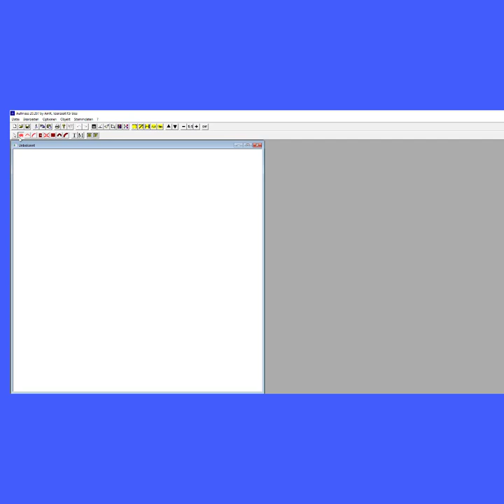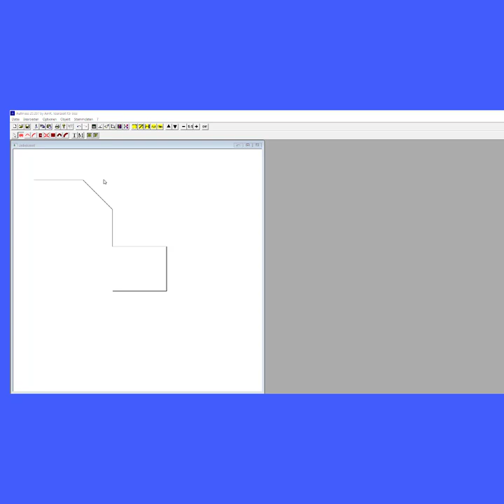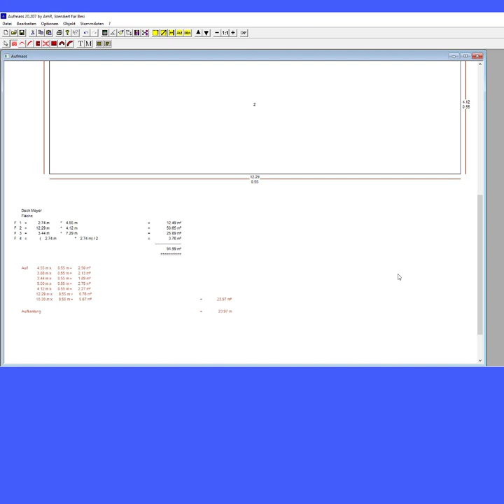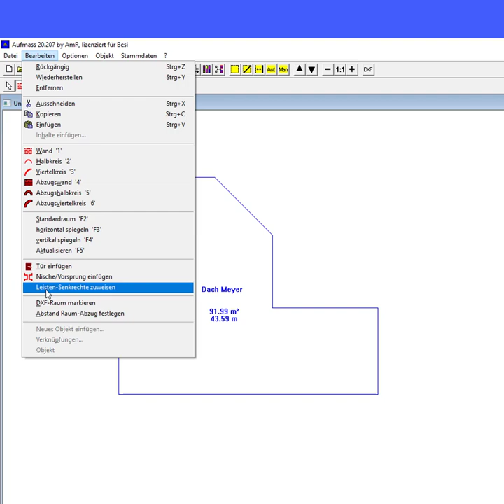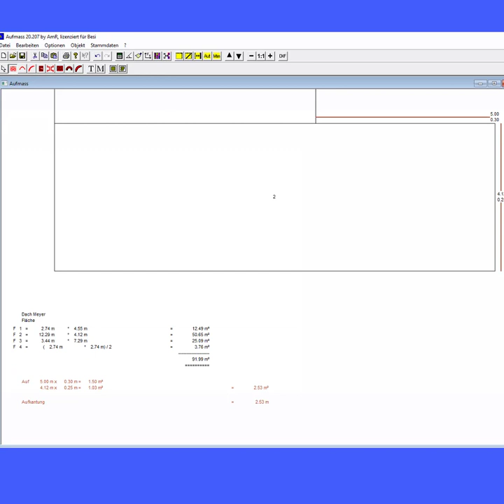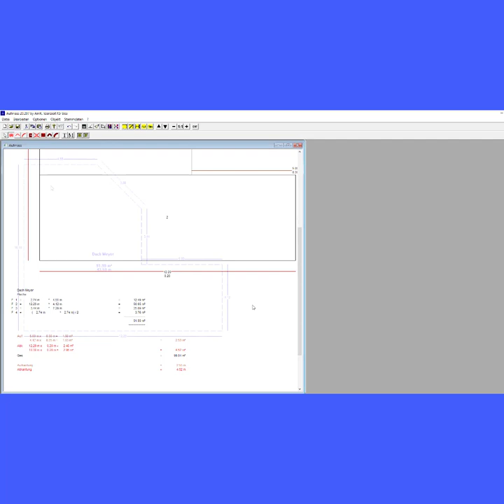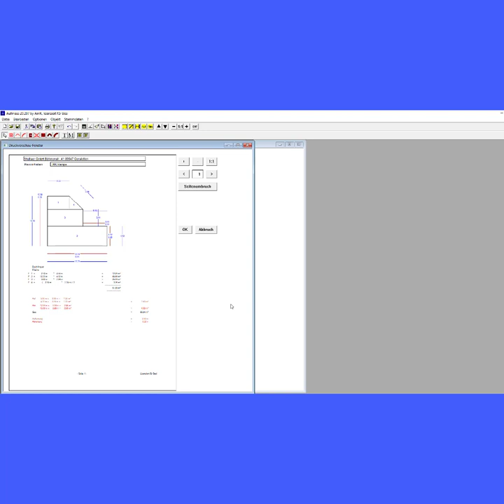flachdachgrundlagen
Wir haben OptiAufmaß um zahlreiche gewerkspezifische Besonderheiten erweitert. Damit sind durch Zeichnen der Grundfläche von Flachdächern leicht zu überprüfende Aufmaße gegeben. Die oft zu erstellenden und zu berechnenden Teilflächen werden automatisch durch OptiAufmaß gemacht, in der Skizze dargestellt und die entsprechenden Berechnungen unter der Skizze aufgelistet. "Nicht prüfbar" gibt es nicht mehr.

Dazu gehören zusätzlich die Flächenberechnungen der Auf- und Abkantungen an den Flachdachrändern per Mausklick sowie die Möglichkeit bis zu 100 unterschiedliche Leisten oder Abschlußprofile den einzelnen Rändern zuzuordnen. Einfassungen und Lichtkuppeln können in die Grundfläche eingezeichnet und per Maus zentimetergenau platziert werden.

Alles wird säuberlich mit der Zkizze dargestellt und entsprechend aufgelistet.